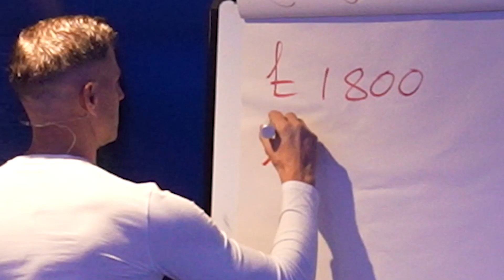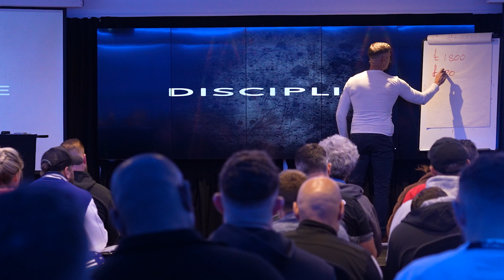Commercial Property Investing - How To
Right now, a really good strategy is commercial to commercial. In this video, I'll talk into the current market and why you should be considering investing in commercial property to let to commercial customers.

YOU CAN START MAKING MONEY BY INVESTING IN PROPERTY RIGHT NOW!
For a FREE copy of Stevens best selling book 👇👇
BOOK FOR A STRATEGY CALL WITH ONE OF MY ELITE COACHES